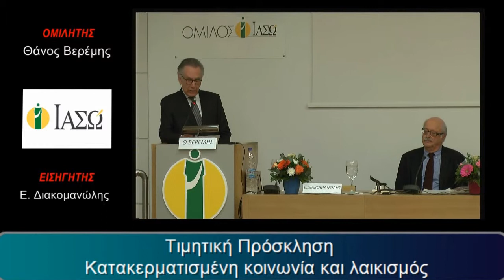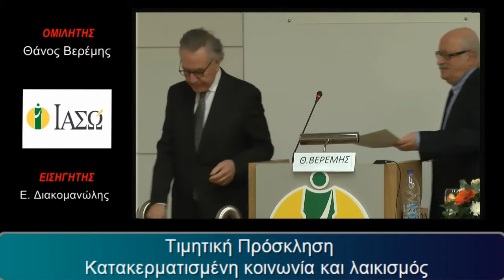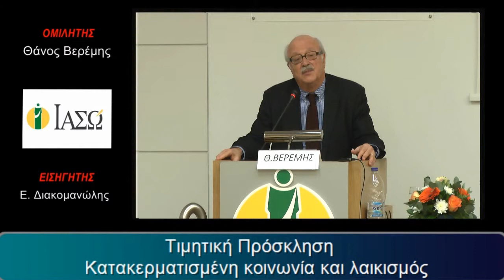Επιστημονική Διάλεξη ΙΑΣΩ, Παρασκευή 30/01/15, 12.30μ.μ., Αμφιθέατρο ΙΑΣΩ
Θέμα: ''Κατακερματισμένη κοινωνία και λαϊκισμός''
Ομιλητής: Θάνος Βερέμης, Ομότ. Καθηγητής Παν/μίου Αθηνών
Εισηγητής: Εμμανουήλ Διακομανώλης, Καθηγητής Μ/Γ Παν/μίου Αθηνών, Πρόεδρος Επιστ. Συμβουλίου ΙΑΣΩ